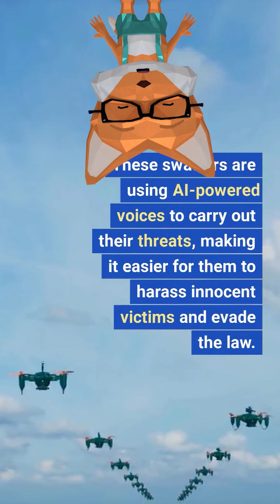AI has gone to far!?!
Here is the reference article i used for this short.